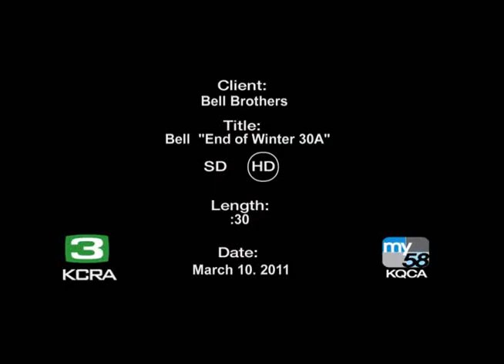Sacramento Heating and Air company's funny commercial - Bell Brothers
This is a very funny commercial developed by the owners of Bell Brothers is one of the largest Sacramento heating and air companies in Northern California and they have been involved in several funny HVAC commercials that are produced to air on local television stations in Sacramento.